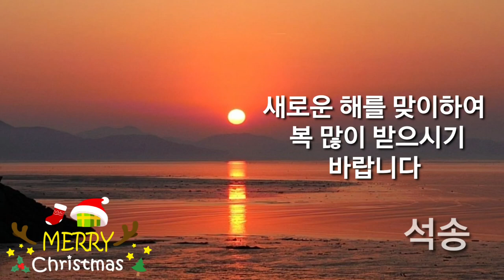폭죽놀이 새해인사 송구영신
Happy New Year 폭죽놀이 새해인사 송구영신 Auld Lang Syne 석별의정 졸업가 색소폰연주

석별의정 가사 Lyrics
오랫동안 사귀었던 정든 내 친구여
작별이란 웬 말인가 가야만 하는가
어디 간들 잊으리오 두터운 우리 정
다시 만날 그 날 위해 노래를 부르자